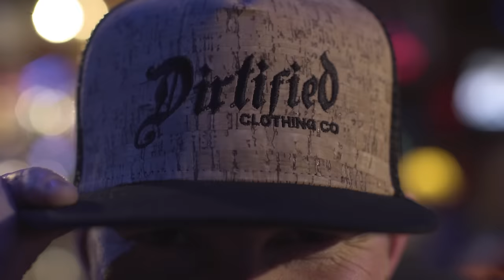Lenny Cooper - Dirty Girl (feat. Sarah Ross & Young Gunner) [Official Video]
Official music video for Dirty Girl by Lenny Cooper.  From the album Dirtified, available now below:

**CHORUS:**
Want a country boy with mud on his boots,
Rough hands and his grip ain't loose.
A tractor man with hands on the wheel,
Gonna get down and plow my field.
We own them gravel roads,
Bumpin' 12's shootin' whiskey.
I'll be your dirty girl so come on and get dirty with me.

**VERSE 1:**
Oh yes I can, I'm a dirty man.
Callused hands with a farmers tan.
We can shoot some whiskey, get frisky,
Little quickie, I'll be your hillbilly.
Really, we can take it down a dirt road,
Rodeo, she put on a show, woah.
My dirty girl, with a dirtified stamped on her shirt.
On that RZR, she does work,
The way she play got me lost for words,
I, I, I can't explain, she got me wrapped up in a snatch chain,
And I'm game, for whatever she wants.
I'll do whatever it takes, make no mistakes.
Hey, get it get it vibrate, make ya legs shake.
Aftermath like Doc Dre
Hit it 'til ya toes break

**VERSE 2:**
She want a real man that can take her to the field,
Likes it dirty and totes a steel.
Goes huntin', brings home a meal.
He got stacks on deck, he can pay them bills - for real.
She about that business, got her on the top spot on my hitlist.
It turns her on when she hears me spit this,
She really love me, she cannot quick this.
Vicious. With a tat on her thigh,
Little bitty shorts that can make a man sigh.
Damn she right, make me wanna put lips on her like a mic.
And I might take her home tonight,
She got friends, and that's alright.
Cause I got boys, they feelin' hype.
We hit a dirt road, cut off the lights.

(Far from the city, hey, we far from the city!) X8